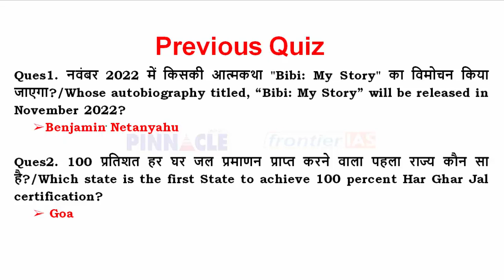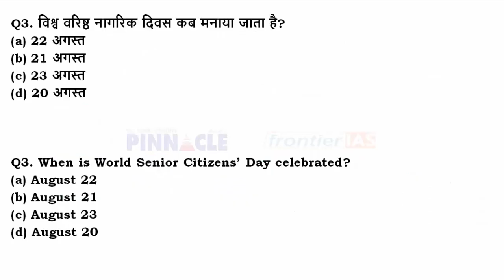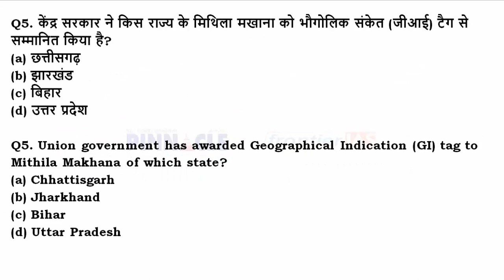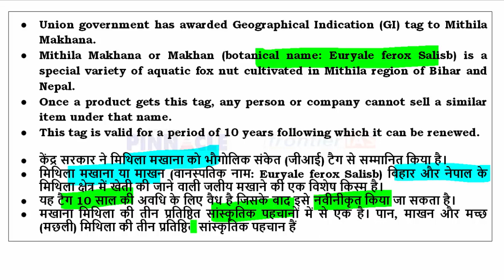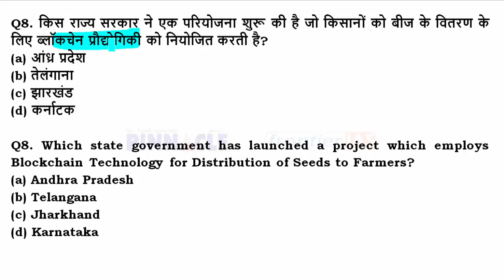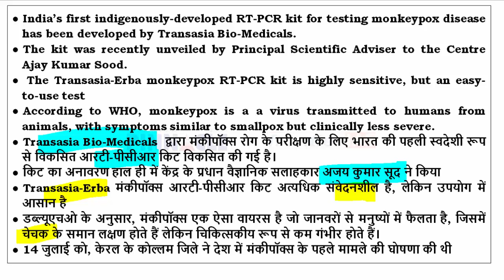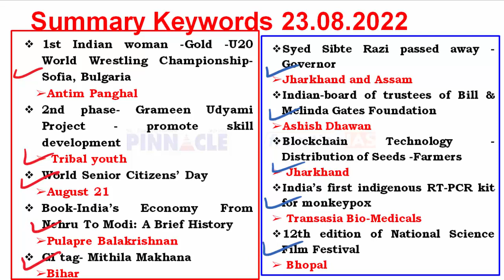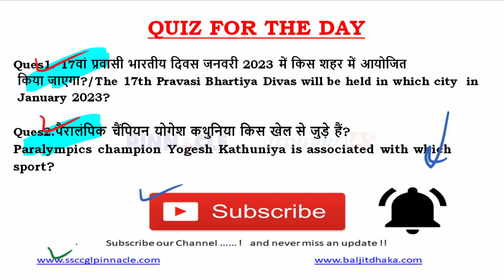23rd August, 2022 hindi current affairs | daily current affairs